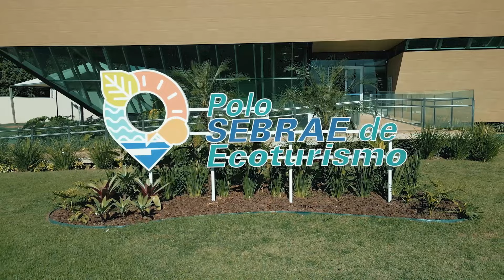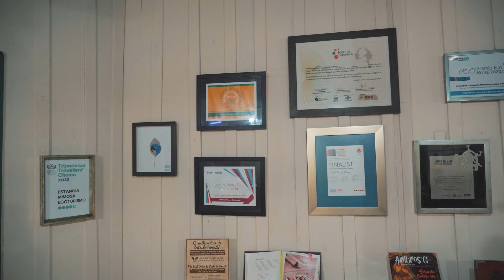Estância Mimosa - Ecoturismo com riqueza em estrutura e belezas naturais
A beleza natural e cultural da Serra da Bodoquena encanta qualquer um – ainda mais quando existe uma forma de aproveitar o ecoturismo com segurança, estrutura e muita diversão.

Conheça a história da Estância Mimosa, um negócio que prospera cada vez mais nesse lugar mágico do Mato Grosso do Sul.